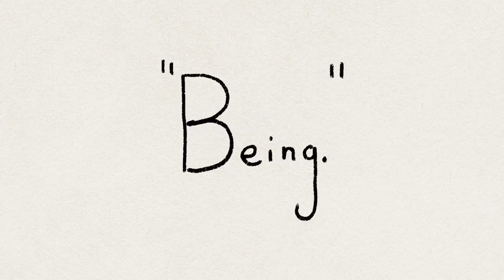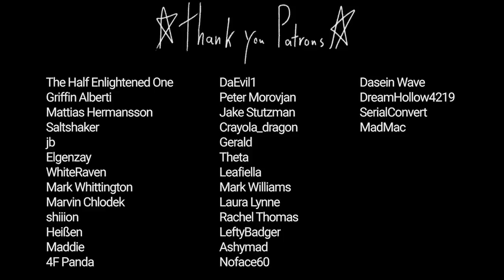Should I Cut off My Fingertips?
Fingerprints are prone to change.